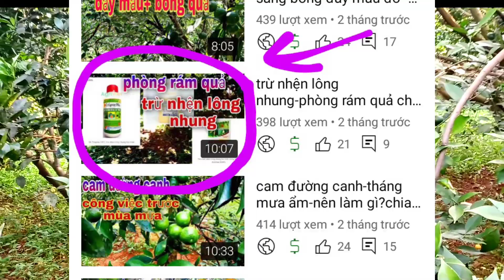phòng trị bệnh muội đen trên cây có múi/nguyên nhân,loại thuốc, cách tẩy cực hay và đơn giản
**chia sẻ về những mẹo vặt, các bài thuốc chữa bệnh
✓ cùng những kinh nghiệm thực tế làm vườn-chăm sóc cây trồng
 **_cám ơn tình cảm của tất cả mọi người nhiều ạ !!!